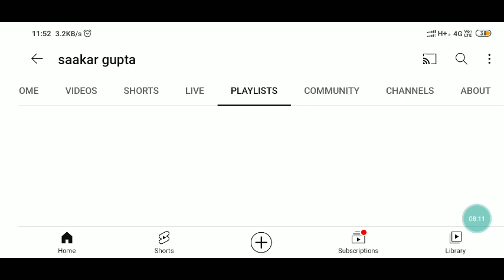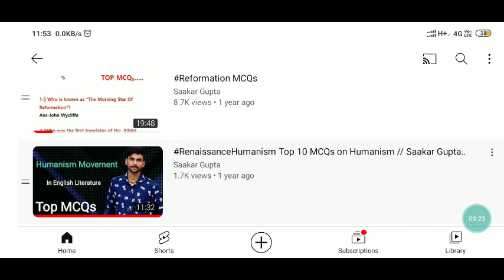Most Important Questions History of English Literature || B.A. Part 3rd English Literature CSJMU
englishliterature importantquestions b.a.
Most Important Questions History of English Literature || B.A. part 3rd Kanpur University